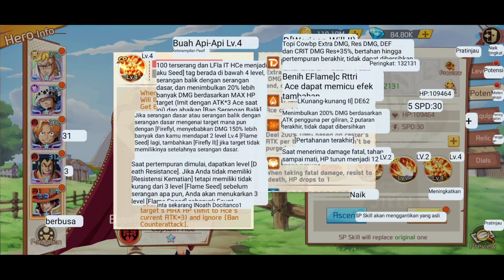Review Captain Ace B*Max 🔥 Apakah Lebih GG daripada Roger !? OP Voyage Chronicles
OP:Voyage Chronicles
OP Yonko Combat
Pirate Duel
OP Dream Sailor

Game berbasic Idle ini Grafiknya sangat Bagus dan juga size nya ringan

freeaUKHUCJrk

🎁 Giftcode:

NAYZCRf16Z4j5I
HFYZCLBsmd (IOS)
OP666
OP777
OP888
etc.. (Check Video ya Giftcode yg lain)